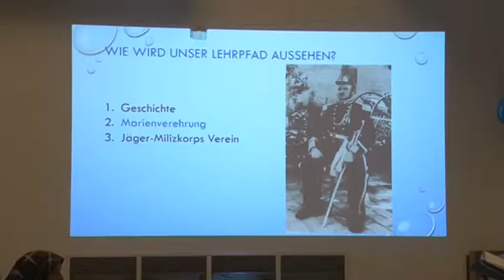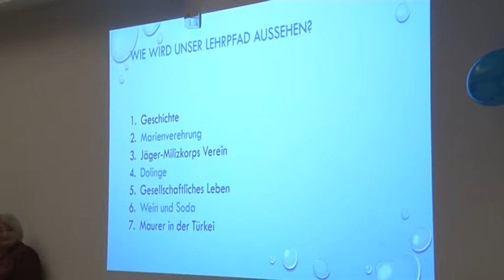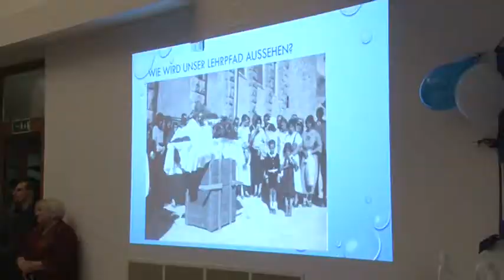Sváb bál Bátaszék 20190218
Ezuttal nem csak a jókedv és a tánc volt fontos a sváb bálon, hanem a jótékonyság és a jövő tervezés is. A résztvevők képet kaphattak a tervezés alatt álló tanösvény előkészítéséről és tervezett német ház felépítéséhez is hozzájárulhattak téglajegyeikkel.